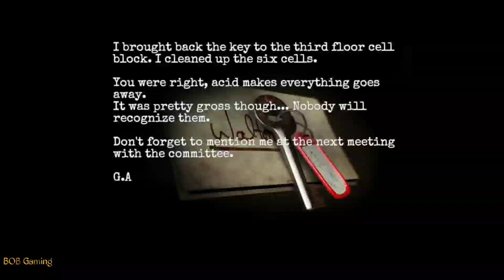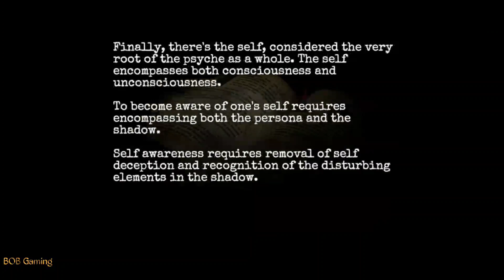Forgotten Memories Walkthrough Part 4